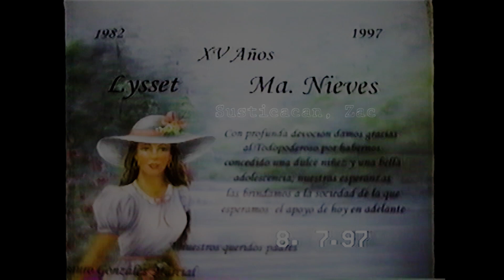11_A+B_Lisset & Ma Nieves_15 Años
Misa y fiesta de quince años de Lisset y Ma. Nieves.
Agosto de 1997 en Susticacan, Zacatecas